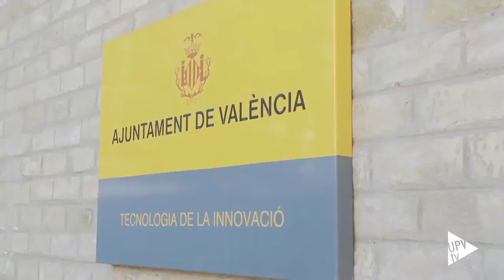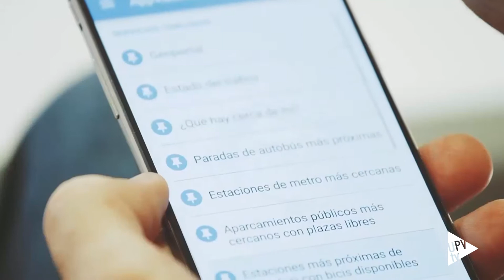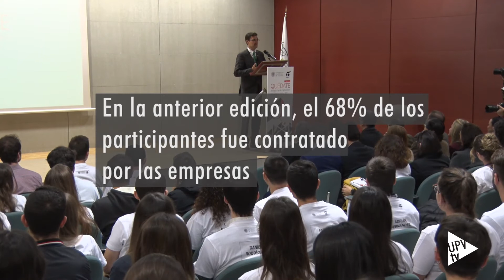Programa de Captación de Talento: Quédate 2018 - Noticia @UPVTV, 29-11-2018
100 jóvenes, con un perfil curricular brillante, y 24 responsables de Recursos Humanos de importantes empresas, se han dado cita en la jornada final del programa de captación de talento Quédate 2018.

El objetivo es fomentar el empleo entre los estudiantes de los últimos cursos y titulados de la UPV, evitando así la fuga de cerebros y facilitar a las empresas la captación de talentos.